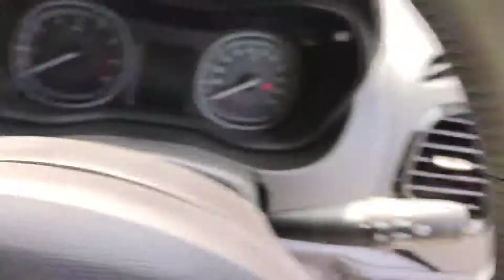Bettiah maruti suzuki showroom || maruti suzuki showroom Bihar Bettiah 🚗🚗by_sumit_sain_vlog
Bihar Bettiah maruti suzuki Showroom ka video dikhaya gaya hai agar aap logo ko new Hundai car lena chahte hai to aap le sakte hain aaplogo ko contact number mil jayega